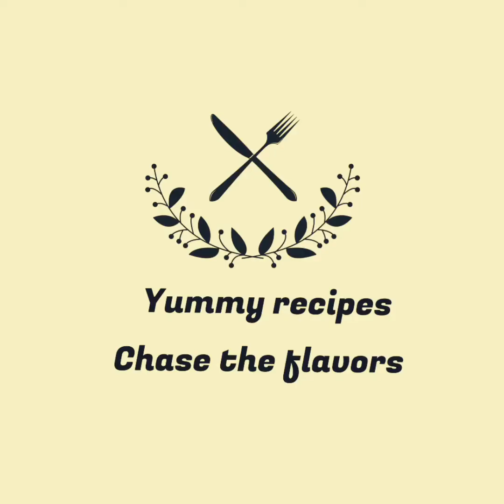SIMPLE CHICKEN BIRYANI#😋😋